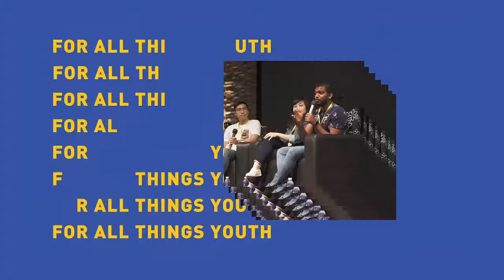ATTV // 90 // 20 APR 2019